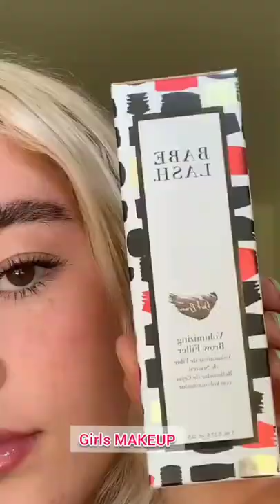All New Beautiful Makeup and Skincare Tutorials 2021💋💄💦😍 Makeup and Skincare Tips and Tricks